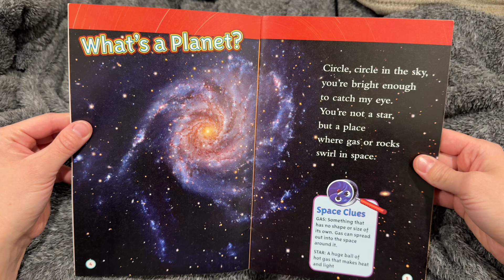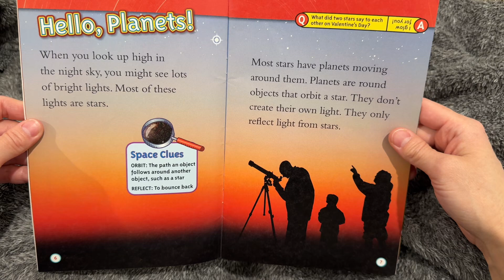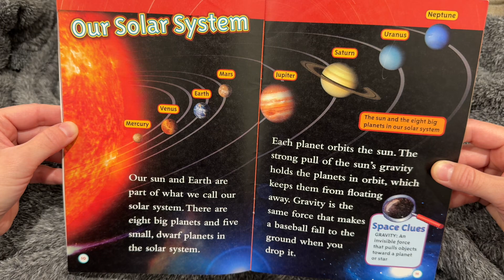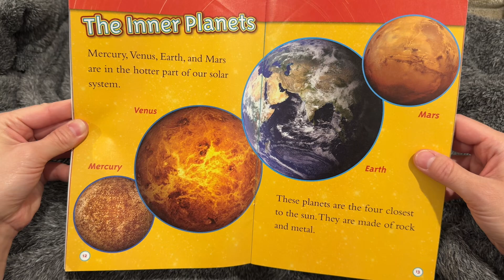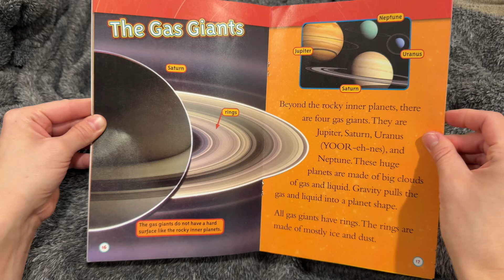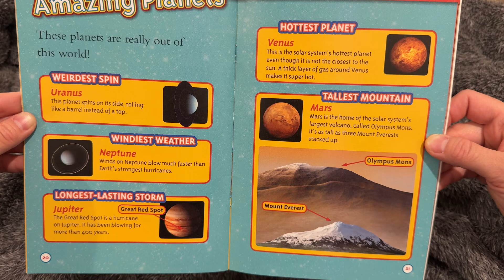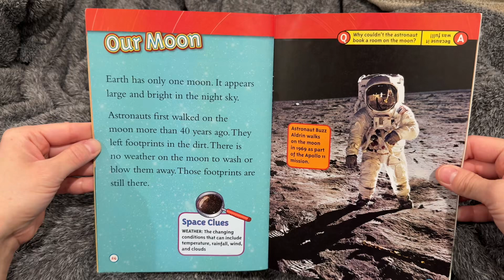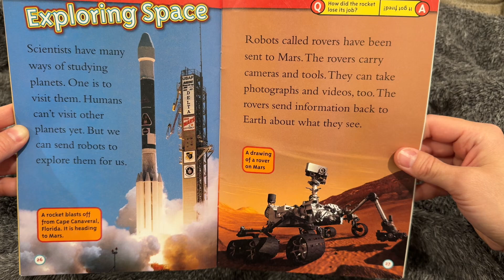Storytime Reading — Planets by Elizabeth Carney (Nat Geo Kids)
A reading of Planets by Elizabeth Carney (Nat Geo Kids)